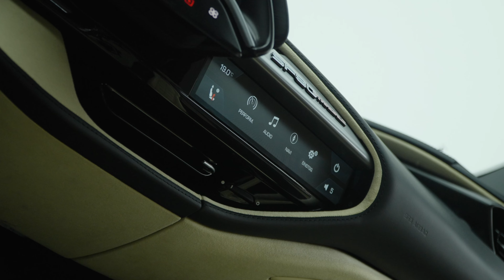Ferrari SF90 Stradale HistoricalColour/Daytona/Lift/JBL